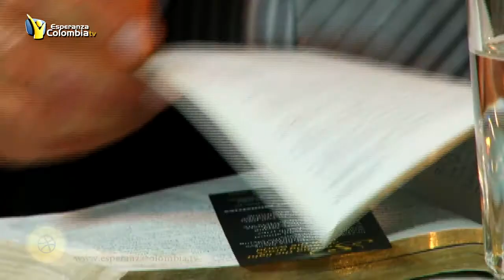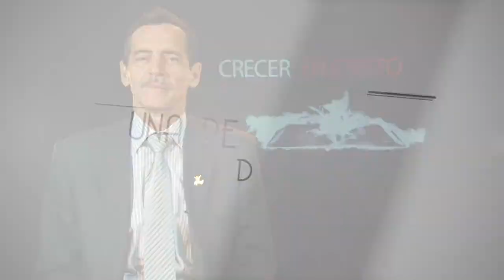Lección 6 Escudriñando Crecer en Cristo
REPASO DE LA ESCUELA SABÁTICA
"CRECER EN CRISTO"